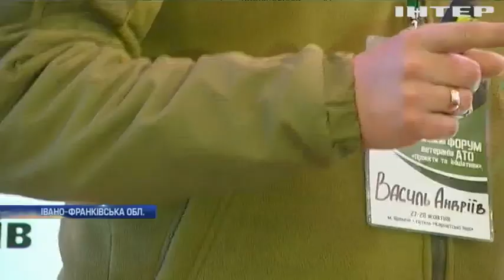В Яремчі стартував всеукраїнський форум ветеранів війни на Донбасі